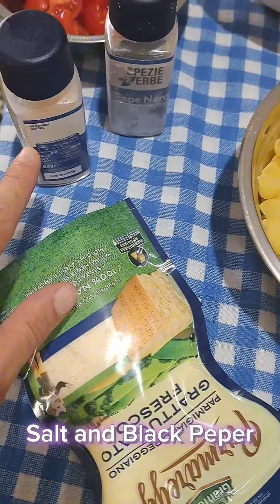MY PASTA E PATATE